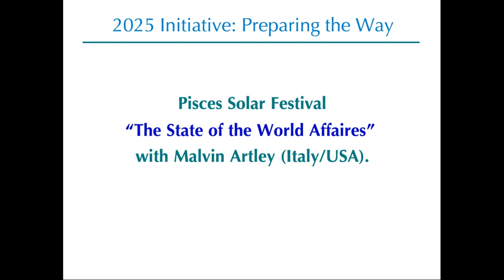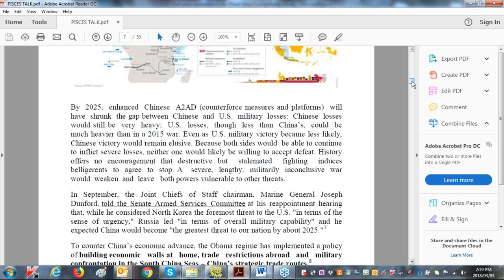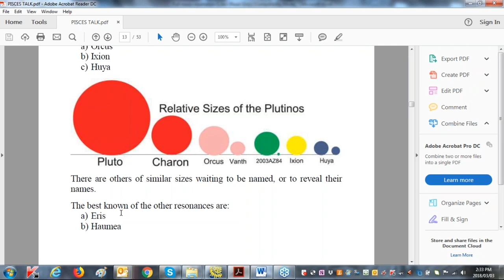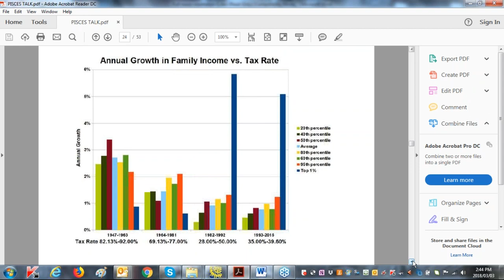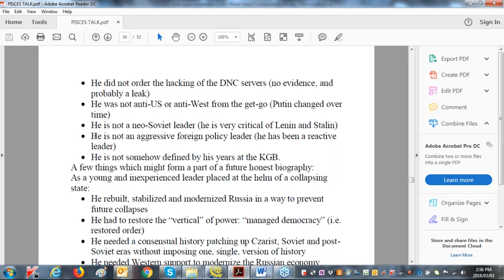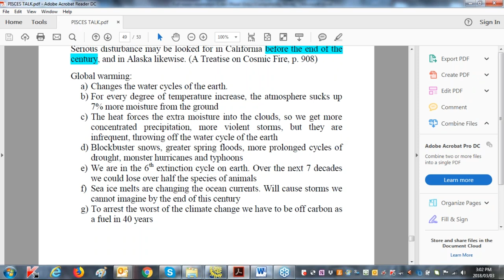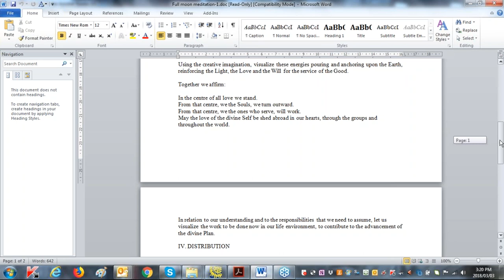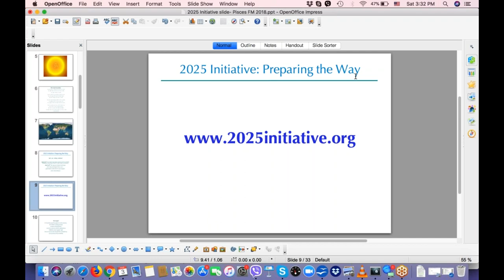Pisces 2018 Solar Festival with Malvin Artley "State of the World Affaires"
With the Pisces interval each year we wrap up the spiritual cycle for the year in preparation for a fresh impulse of spiritual force, to come through the three great festivals of Aries, Taurus and Gemini immediately ahead. As such, when the sun is in Pisces we are given pause to reflect on what has taken place worldwide in the past twelve months and as a result, what work must be done for humanity in the coming months. In esoteric astrology it is said of Pisces that it must be studied in relation to three keynotes:  Bondage or captivity, Renunciation or detachment, and Sacrifice and death. At this point in human history we find ourselves at a particularly and potentially very dangerous place in world affairs.